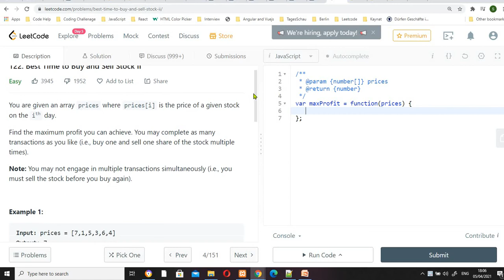122 Best Time to Buy and Sell Stock II Bangla Peak Valley Approach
We have to determine the maximum profit that can be obtained by making the transactions (no limit on the number of transactions done). For this we need to find out those sets of buying and selling prices which together lead to the maximization of profit.
Approach: Peak Valley Approach(Simple One Pass)
Complexity Analysis

Time complexity : O(n)O(n). Single pass.

Space complexity: O(1)O(1). Constant space needed.